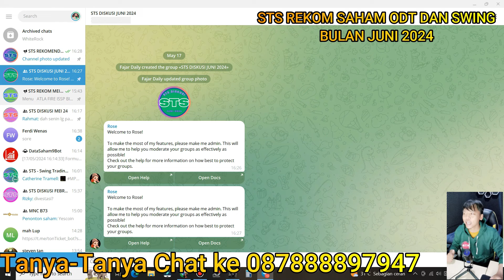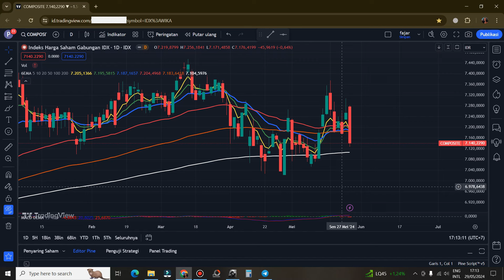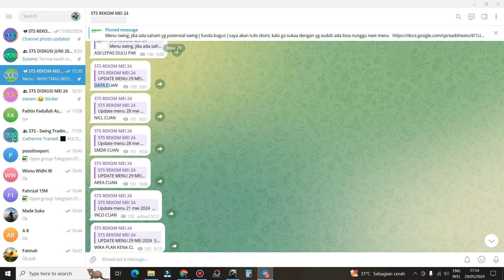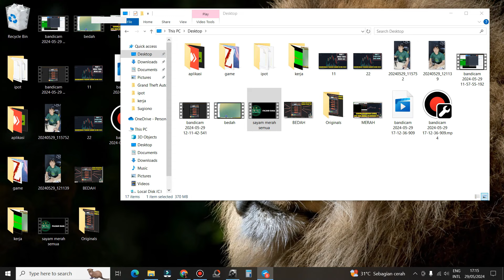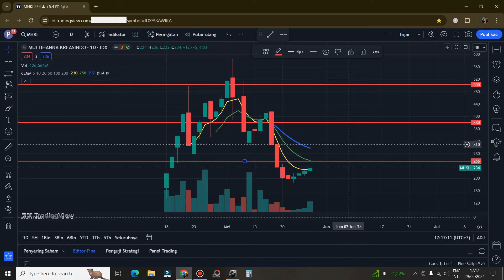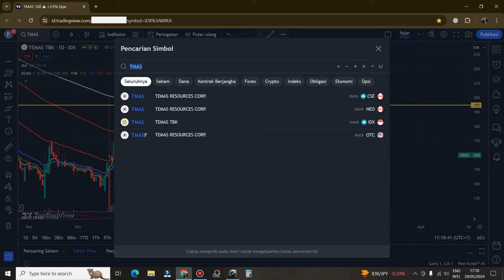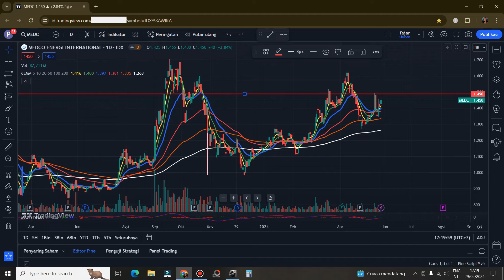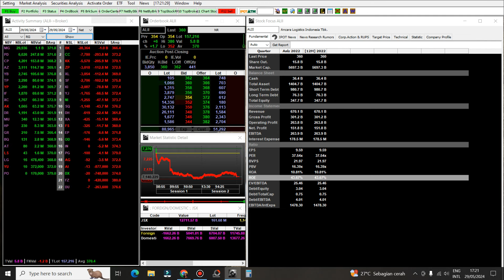PART 1 Rekomendasi Swing trading Scalping saham hari kamis 30 Mei 2024 - MHKI TMAS MEDC ALII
Gabung STS rekomendasi Juni 2024 Kontak WA dan telegram : 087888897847